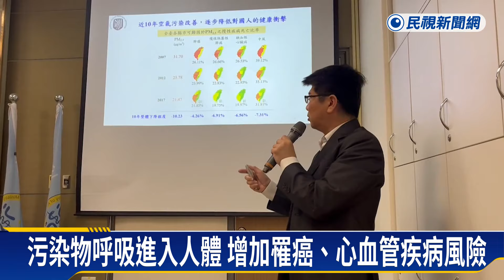國衛院改善空品標準 PM2.5年平均值加嚴－民視新聞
【民視即時新聞】空氣中充滿各種廢氣與境外污染物，尤其肺癌位居台灣癌症死因榜首，國際環境研究期刊發現PM2.5空汙濃度，會大幅增加肺腺癌風現。國衛院與環境部攜手，執行2期共8年計畫，改善台灣空氣品質標準，將PM2.5年平均值加嚴為12.5μg/m3，藉此確保國人健康、降低罹癌風險。